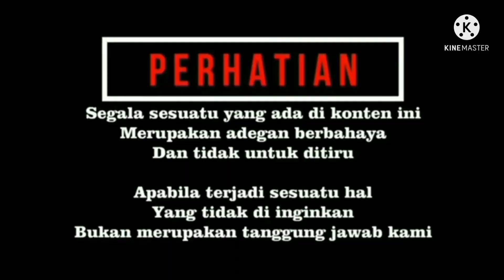Patroli Temukan Ular Cantik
Channel yang berisi tentang dunia hewan,vlog travelling serta tutorial cara cara merawat hewan peliharaan dan merescue juga menjinakkan hewan  liar.
 Disaat berpatroli rutin, mendapatkan laporan bahwa ada ular piton yang sedang berjemur di atas pohon mangga.
 Inilah tugas kami sebagai satpam selain mengamankan warga akan tetapi juga harus mengatasi atau menangani hewan hewan buas seperti ular ini. Dengan keahlian yang kami miliki dan sudah jadi makanan sehari hari kebiasaan menangkap ular ini sering kami lakukan.
 Terima kasih buat teman-teman yang telah menyaksikan video penangkapan ular piton yang cantik semoga bermanfaat dan terhibur.